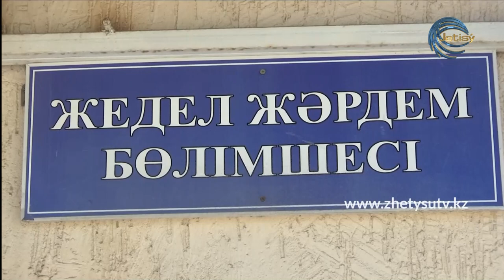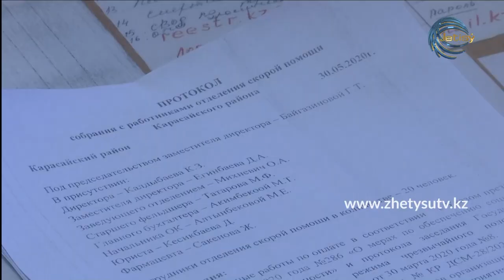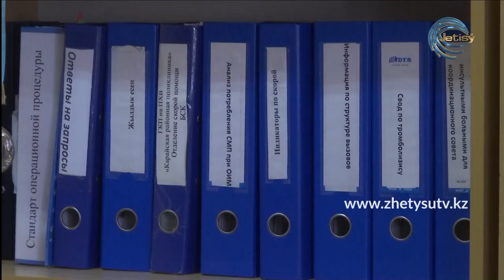Cегодня - КАНАТ КАЛДЫБАЕВ. ДИРЕКТОР ГКП "ОБЛАСТНАЯ СТАНЦИЯ СКОРОЙ И НЕОТЛОЖНОЙ МЕДИЦИНСКОЙ ПОМОЩИ"